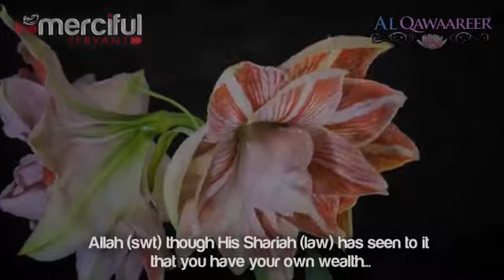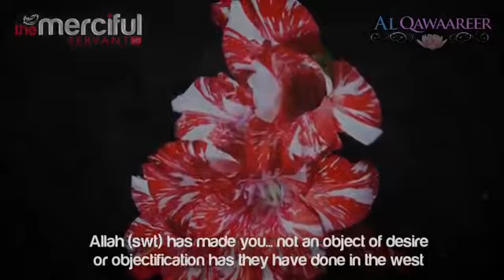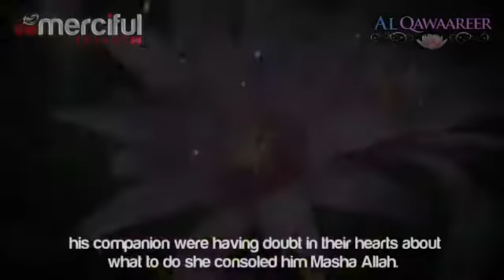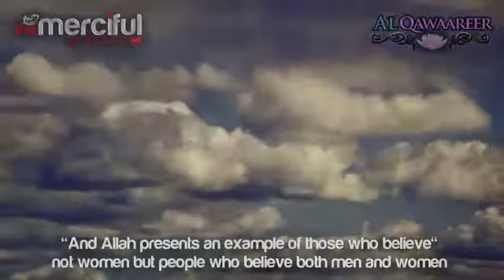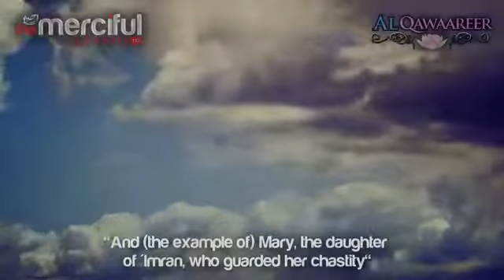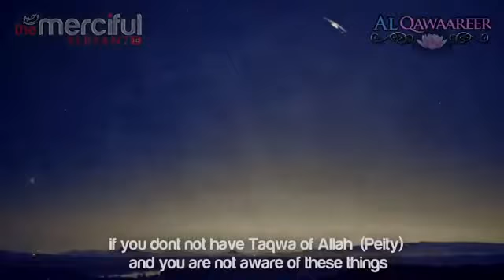True Status Of Women In Islam